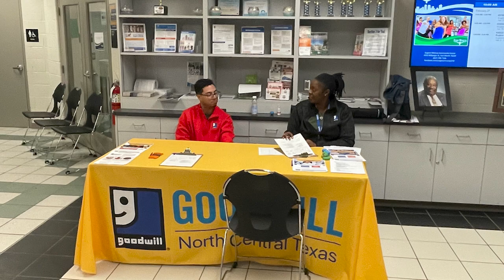Court in the Community - Warrant Forgiveness Event - April 1, 2023